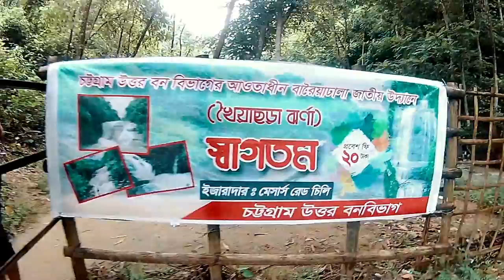Khoiyachora Waterfalls part 1 (খৈয়াছড়া ঝর্ণা ১) | Chittagong, Bangladesh | ATIK THE BACHELOR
Title: Khoiyachora Waterfalls part 1 (খৈয়াছড়া ঝর্ণা ১) |  Chittagong, Bangladesh
ATIK THE BACHELOR

কি কি ভিডিও দেখতে চান তা কমেন্ট করে জানান।
আপনার ভিডিও প্রোমোশনের জন্য যোগাযোগ করুন।
ধন্যবাদ ।

*Related Has Tag:
# খৈয়াছড়া_ঝর্ণা_ভ্রমণ_খরচ,
# খৈয়াছড়া_ঝর্ণা_মিরসরাই_সমুদ্র_সৈকত_সব_vlog_একসাথে,
খৈয়াছড়া ঝর্ণা ২০২১,
খৈয়াছড়া ঝর্ণা মৃত্যু,
খৈয়াছড়া ঝর্ণা কোথায় অবস্থিত,
খৈয়াছড়া ঝর্ণা ভ্রমণ খরচ,
খৈয়াছড়া ঝর্ণা মিরসরাই সমুদ্র সৈকত সব vlog একসাথে
khoiyachora jhorna drone view mirsarai chittagong খৈয়াছড়া ঝর্ণা,
khoiyachora waterfall drone view,
khoiyachora waterfall last step,
khoiyachora waterfall 2021,
khoiyachora jhorna drone view mirsarai chittagong খৈয়াছড়া ঝর্ণা মিরসরাই চট্টগ্রাম,
khoiyachora waterfalls mirsarai bangladesh,
khoiyachora waterfalls mirsharai bangladesh,
khoiyachora bangla,
chittagong khoiyachora,
khoiyachora waterfall in mirsarai chittagong,
khoiyachora jhorna,
khoiyachora location,
khoiyachora waterfall location

➡ Please do ⤵️
                                         SHERE 📲
                                              And